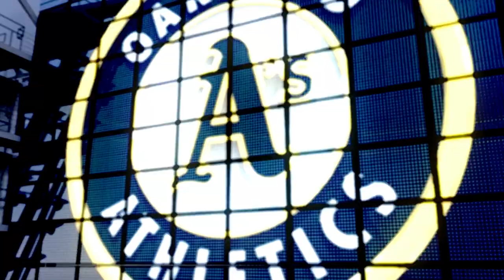MLB17: The Show. (PS4 Pro) Season Mode (Mets). Game 98. Athletics @ Mets. Mengden Vs. Gsellman